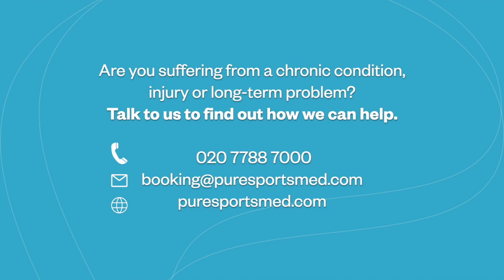Exercise Physiology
Our Exercise Physiologists can help you to prevent, treat and manage chronic disease or injury with the use of exercise and movement.

Exercise Physiology focuses on the prevention, treatment and management of chronic disease or injury, and fits seamlessly as part of our multidisciplinary approach to tailor and enhance your treatment specifically to your condition.

By combining focused exercise and movement as part of your treatment plan, we can help you to live more comfortably and maintain the active lifestyle that you desire and deserve.